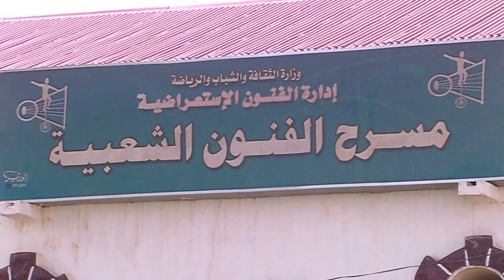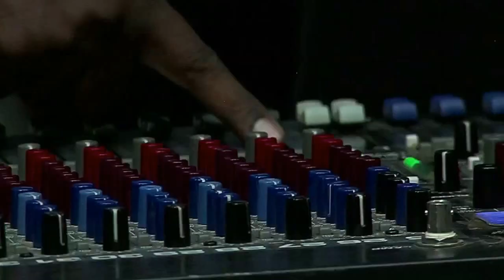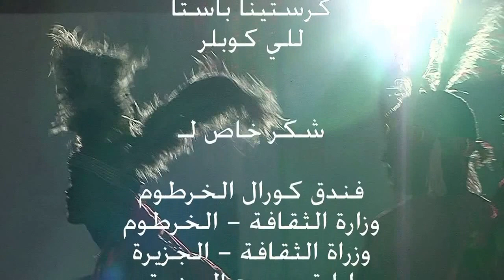Tabadoul Orchestra from Cologne, Germany, in Sudan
Video about the German world music band TABADOUL ORCHESTRA in Khartoum and Wad Madani, Sudan. On the stage of the National Orchestra in Omdurman, they played with the famous Sudanese musician Abdel Gadir Salim and his group.